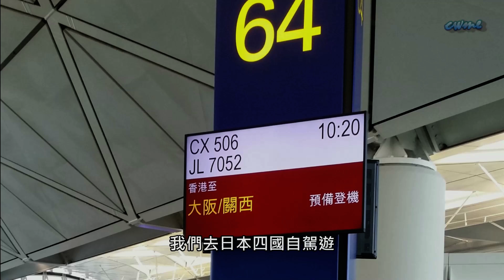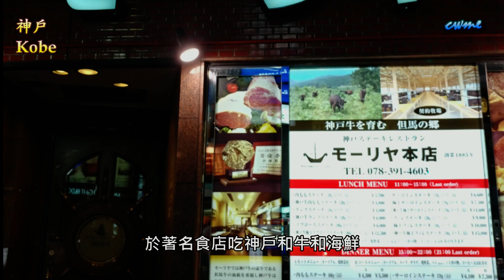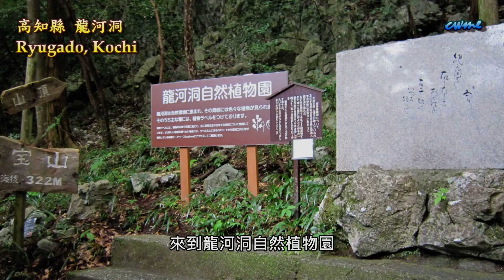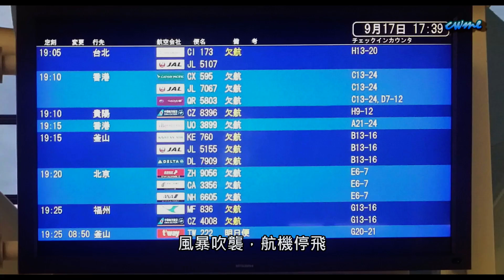[輕輕鬆鬆，四國遊蹤]：日本 四國、關西 自駕遊 Shikoku / Kansai, Japan – Self-driving Tour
日本四國、關西自駕遊
旅遊地點：
00:47 神戶
京都 –
01:16 金閣寺 02:00 嵐山
德島 –
02:53 大嗚門橋 03:23 嗚門漩渦 04:59 阿波舞會館
05:44 美馬 06:08 劍山 06:32 奧祖谷二重藤橋
07:24 大步危
高知 –
07:42 高知城 08:09 龍河洞
愛媛 –
08:31 道後溫泉
香川 –
09:37 琴平 09:54 金刀比羅宮
和歌山 -
11:52 三段壁 12:41 千疊敷 13:11 南紀白濱市場 13:56 貴志駅
大阪 -
11:14 道頓堀 14:14 大阪城公園 14:34 天守閣 15:15 臨空城購物中心

Self-driving tour in Shikoku / Kansai, Japan.
Places visited:
00:47 Kobe
Kyoto -
01:16 Golden Pavilion Temple 02:00 Arashiyama
Tokushima -
02:53 Ohnaruto Bridge 03:23  Naruto Whirlpool 04:59 Awaodori Kaikan
05:44 Wakimachi 06:08 Tsurugisan 06:32 Double Vine Bridge
07:24  Oboke Gorge
Kochi -
07:42 Kochi Castle 08:09 Ryugado
Ehime -
08:31 Dogo Onsen Honkan
Kagawa –
09:37 Kotohira 09:54 Kotohira Shrine
Wakayama -
11:52 Sandanbeki Rock Cliff 12:41 Senjojiki Rock Plateau
13:11 Toretore Market 13:56 Kishi Station,
Osaka -
11:14 Dotonbor 14:14 Osaka Castle Park 14:34 Keep Tower
15:15 Rinku Premium Outlets

拍攝日期 Date of photography : 2017-09